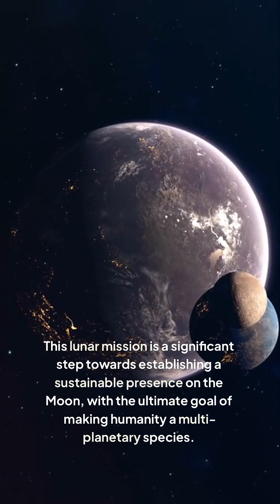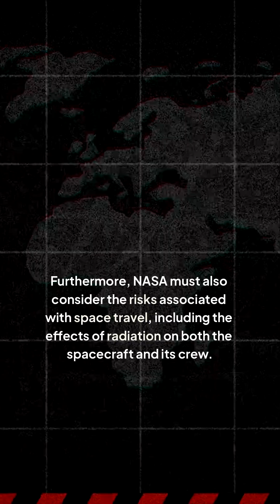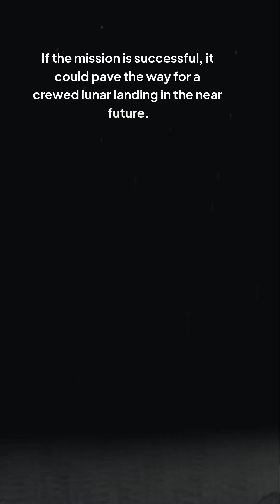Will NASAs STARSHIP Reach the Moon by 2027?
NASA's ambitious plan to return humans to the Moon by 2027 is gaining momentum, and at the forefront of this mission is the STARSHIP program. With its reusable rockets and lunar-bound aspirations, can Elon Musk's SpaceX and NASA successfully collaborate to make this lunar dream a reality? In this video, we'll delve into the challenges and opportunities that lie ahead, exploring the technological advancements, budget allocations, and strategic partnerships that will determine the fate of this monumental undertaking. From propulsion systems to lunar landing modules, we'll examine the intricate details of NASA's STARSHIP program and assess its chances of success. So, buckle up and join us on this intergalactic journey as we ask the question: Will NASA's STARSHIP reach the Moon by 2027?